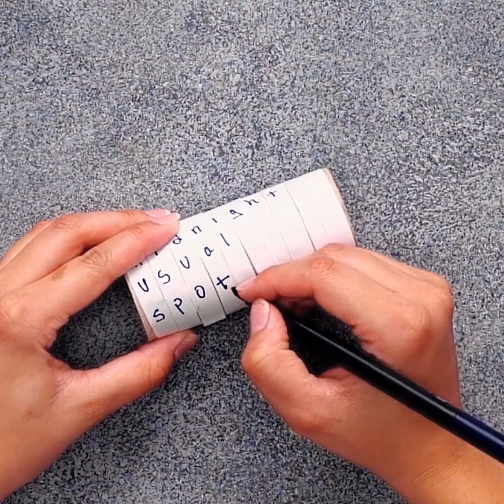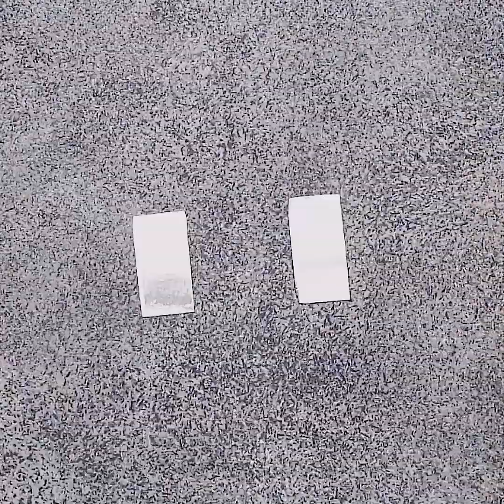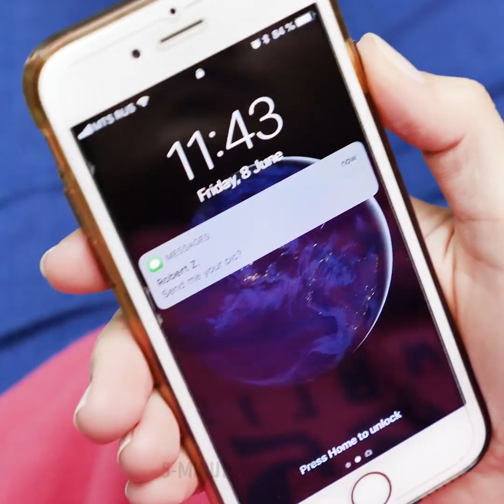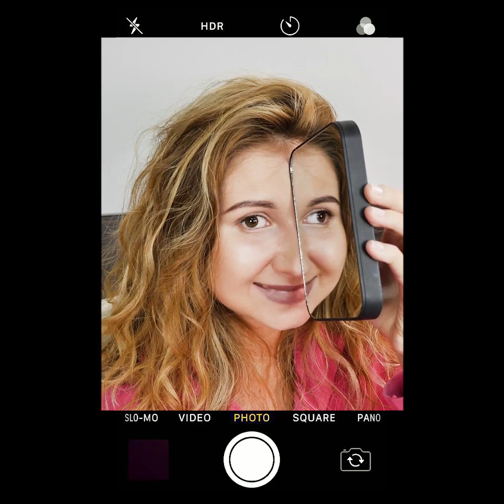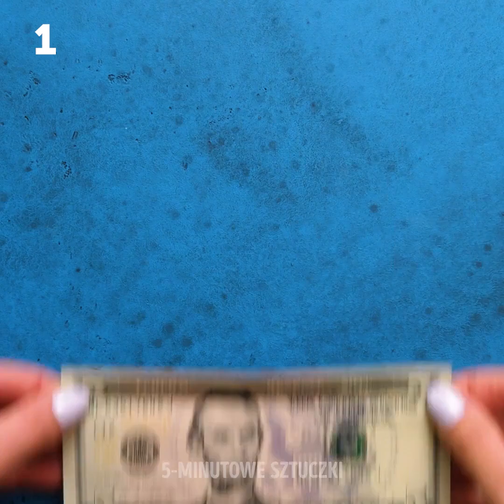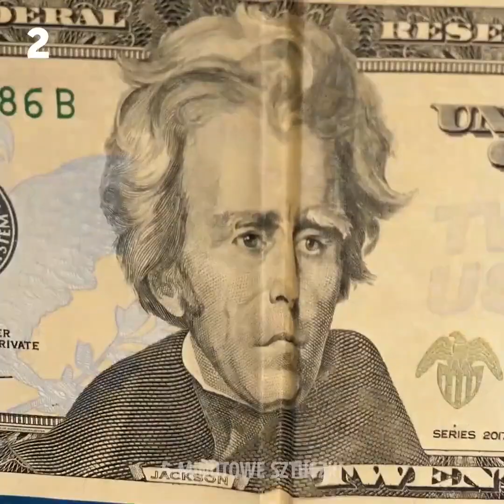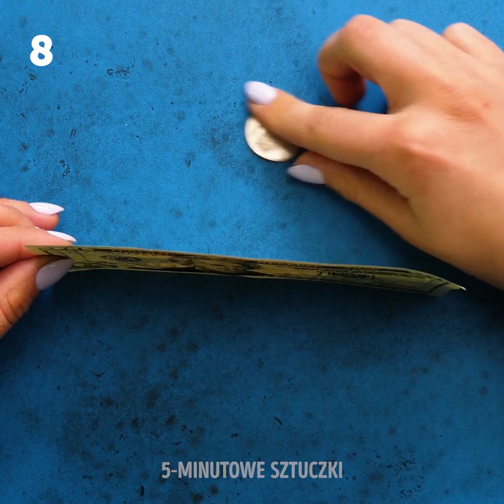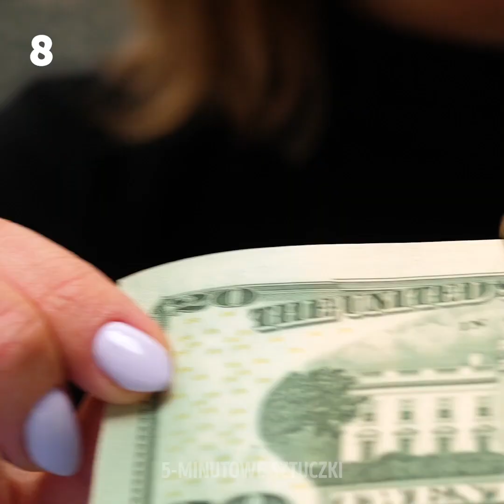39 PRANKÓW DLA PRZYJACIÓŁ || ŚMIESZNE TRIKI I PROJEKTY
POMYSŁY NA PRZEŚMIESZNE PRANKI

Czym byłoby życie bez pranków?! Dobra zabawa z przyjaciółmi jest niezastąpiona, ale jeszcze lepsze jest zrobienie im kawału. W końcu wszystkie te zabawne wspomnienia pozostaną z nami na zawsze. Dlatego w naszym filmiku pokażemy ci pomysły na pranki, które na pewno rozbawią twoich przyjaciół.
- Wykorzystaj gorący klej, barwnik spożywczy i kilka szpilek, by wyglądało, że masz przebite palce.
- Jeśli chcesz dowiedzieć się, czy ktoś nie węszy po twoim domu, umocuj kawałek sznurka na szafce i wyłóż na drzwiczki. Jeśli ktoś będzie zaglądał do szafki, sznurek znajdzie się w środku.
- Pokażemy ci również jak przesłać sekretne informacje podczas zabawy w szpiegów, używając zakodowanych słów i kryptogramów. Nikt nie będzie w stanie ich odczytać.

ZNACZNIKI CZASU:
0:43 – Fantastyczne gry szpiegowskie
2:40 – Jak rozpoznać czy ktoś cię śledzi
3:25 – Ręcznie robione szkło powiększające
4:50 – Genialne triki magiczne
6:16 – Trik z perspektywą
9:57 – Prześmieszne pranki
10:32 – Zabawne pieniądze
13:24 – Co pokazuje każdy banknot